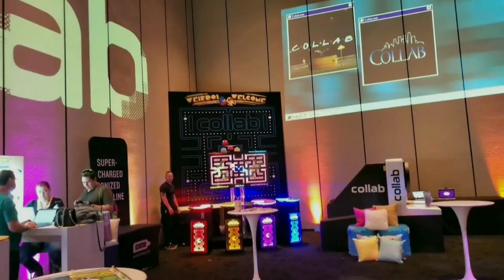Primer Experiencia En Vidcon 2019 | Rosa y Jaime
Que tal mi gente!!! Tubimos el honor y primera experiencia en Vidcon 2019... la verdad nos divertimos muchos y eso si conocimos a muchos YouTuberos... espero y les guste nuestro video